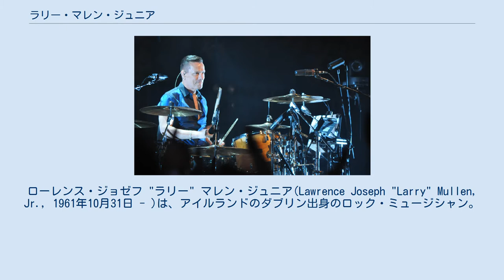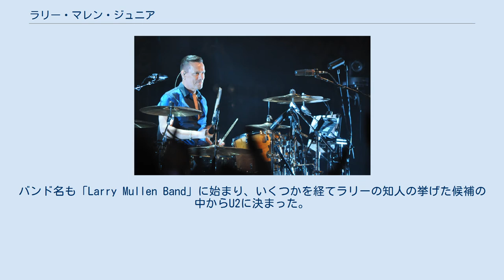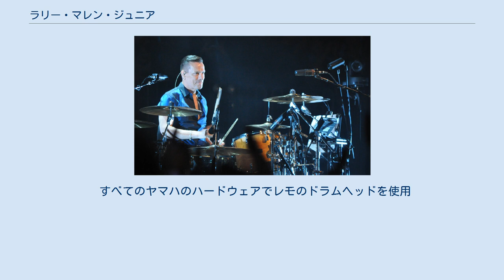ラリー・マレン・ジュニア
ローレンス・ジョゼフ "ラリー" マレン・ジュニア(Lawrence Joseph "Larry" Mullen, Jr., 1961年10月31日 - )は、アイルランドのダブリン出身のロック・ミュージシャン。
U2のドラマーであり、バンドの発足人として知られる。
一部では名前を「ラリー・ミューレン・ジュニア」と表記している場合もある。
 10歳の頃より地元の著名なドラマー、ジョー・ボニエのドラム教室に通い始める。
マーチングバンドや郵便局のアマチュアバンドに所属したのち、マウント・テンプル高校の掲示板に「バンドメンバー募集」の告知を張る。
自宅のキッチンに志望者を集めたセッションから、U2の前身となるバンド（ラリー・マレン・バンド）の活動がスタートする。
1979年にU2としてデビューして以来、不動のドラマーとして活動している。
2002年のシングル「エレクトリカル・ストーム」のPVでは、女優サマンサ・モートンとラブロマンスを演じている。
 U2以外の活動では、マリア・マッキー、ナンシー・グリフィス、U2のプロデューサーでもあるダニエル・ラノワのアルバムなどに参加。
1990年のサッカーワールドカップに出場するアイルランド代表チームの公式応援歌制作にも関わった。
アンダーワールドの2007年のアルバム『オブリヴィオン・ウィズ・ベルズ』では演奏と選曲に協力している。
 U2のベーシスト、アダム・クレイトンとは共同で映画『ミッション・インポッシブル』（1996年）のテーマソングをアレンジし、シングルリリースも行った。
1993年にはアダムやR.E.M.のマイケル・スタイプ、マイク・ミルズと即席バンドAutomatic Babyを組み、アメリカのビル・クリントン大統領の就任特別番組で演奏した（バンド名は、U2とR.E.M.のアルバム・タイトルの掛け合わせ）。
 音楽活動以外では、俳優として映画に出演している。
2011年にはドナルド・サザーランドと共演した初主演映画『マン・オン・ザ・トレイン (Man on the Train) 』が公開された。
2013年には映画『おやすみなさいを言いたくて (A Thousand Times Good Night) 』でジュリエット・ビノシュと共演した。
 U2のメンバー中最年少ながら、結成初期はリーダーシップを発揮していた。
バンド名も「Larry Mullen Band」に始まり、いくつかを経てラリーの知人の挙げた候補の中からU2に決まった。
フロントマンはボーカリストのボノだが、ラリーも精神的支柱として信頼を寄せられている。
 ブロンドの髪と端正な風貌から女性ファンの人気が高い。
1983年のU2初来日時には新幹線の駅やホテルで追っかけが待っていた。
 初期は「ラリー・マレン」だったが、U2が3rdアルバムで成功した頃から「ジュニア」を付けるようになった。
理由は、父親の所へアイルランドの国税局から税金未納の通知が来て、ラリー・マレン違いであることを役所に説明するのに苦労したというエピソードがあったため。
 未婚だが、長年のガールフレンドであるアン・アチソンと20年以上共に生活しており、3人の子供がいる。
アルバム『ソングス・オブ・イノセンス』のジャケット写真では、ラリーが18歳の息子に抱きついている写真が使われている 長男の名前に"Elvis"と入れるほどエルヴィス・プレスリーを敬愛しており、映画『U2 魂の叫び-Rattle and hum』のインタビューでもプレスリーへの思い入れを熱く語っている。
 すべてのヤマハのハードウェアでレモのドラムヘッドを使用